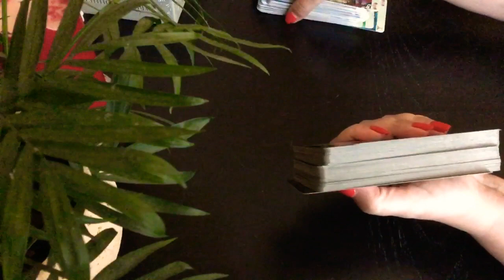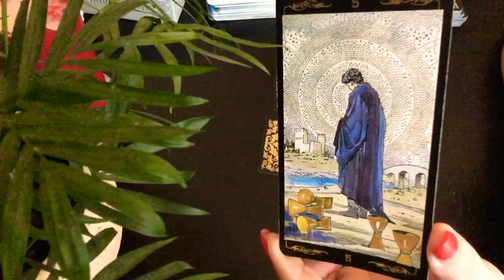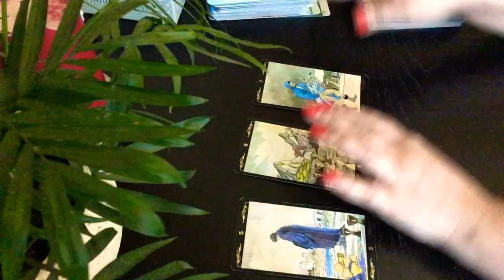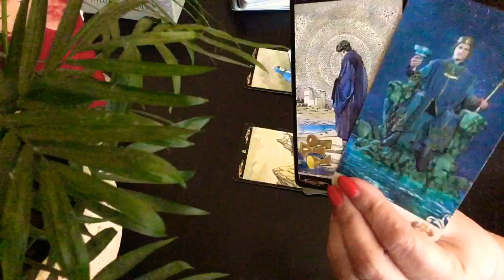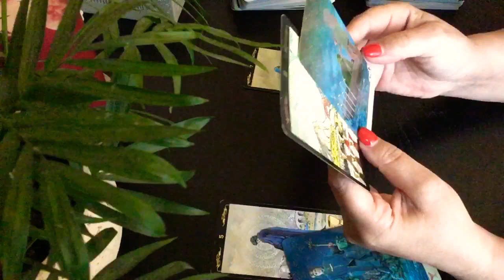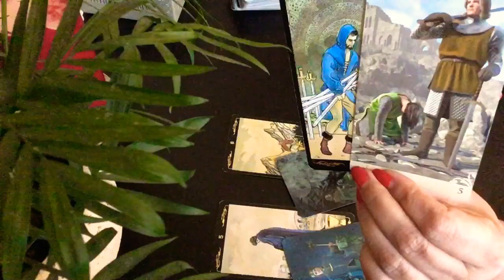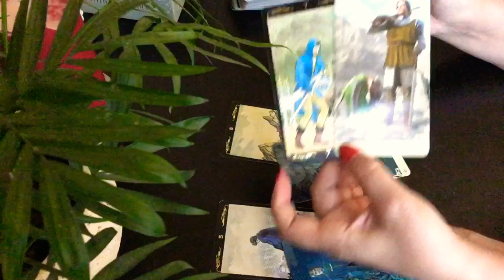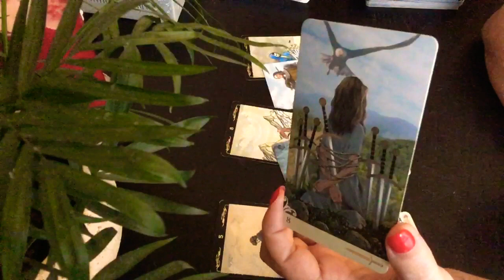ВОДОЛЕЙ ♒️ сентябрь 2020 год.